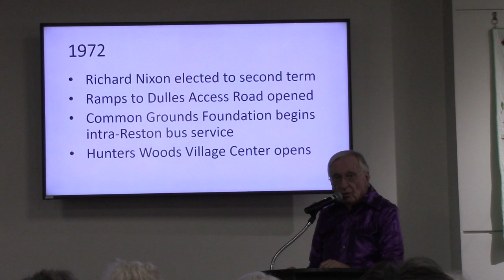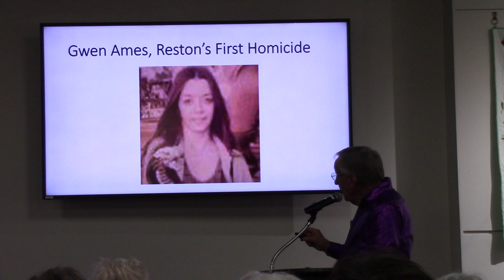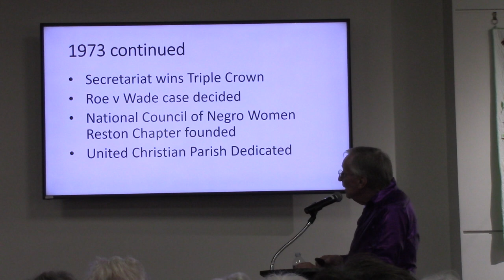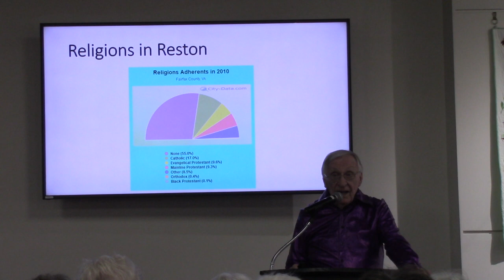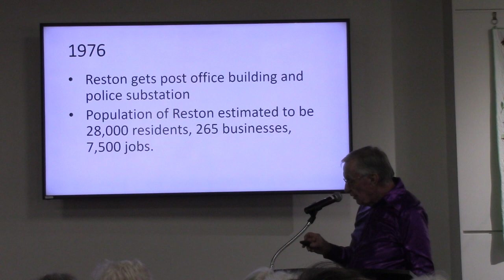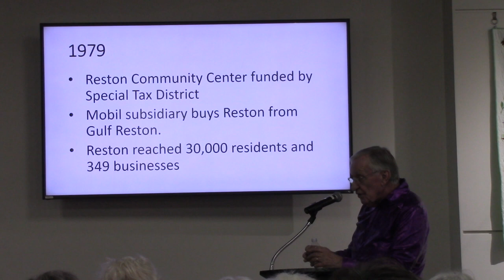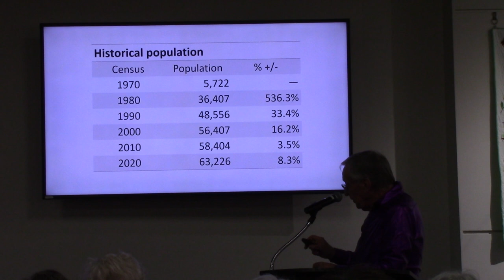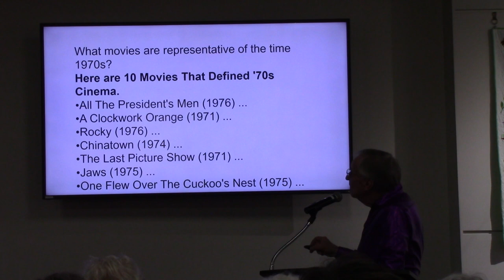Reston in the 1970s with Ken Plum MVI 0178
Nov 2023. Presentation supported in part by Reston Community Center.